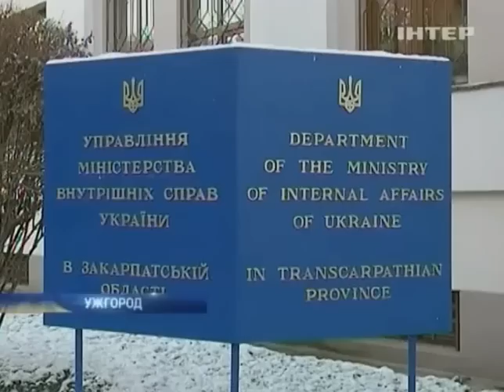В регионах страны активисты захватывают здания адми...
В регионах страны активисты захватывают здания администраций - Подробности - Интер - 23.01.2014

In the regions of the country, the capture of a building of the administrations of the Details of the inter - 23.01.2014